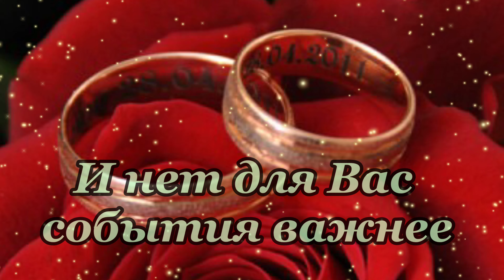Поздравление с днем свадьбы Красивая открытка с днем свадьбы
Видео создано по проекту, приобретенному по Лицензионному договору.

 Канал Поздравляйка Online благодарен их авторам за возможность использования их работ.

Часто используемые материалы:
CEO
с днем свадьбы,поздравление с днем свадьбы,красивые поздравления с днем свадьбы,прикольные поздравления с днем свадьбы,поздравления молодоженам,поздравления молодым,видео поздравления с днем свадьбы,с бракосочетанием,с днем бракосочетания,с праздником для молодоженов